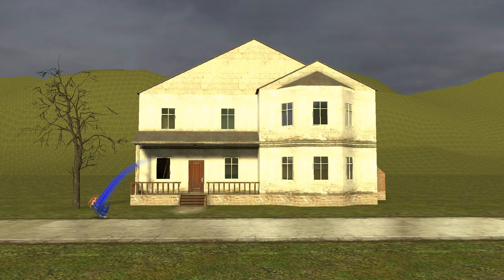Sonic is Ryuko's Pogchamp [GMOD]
Ryuko Gives Sonic a Hug